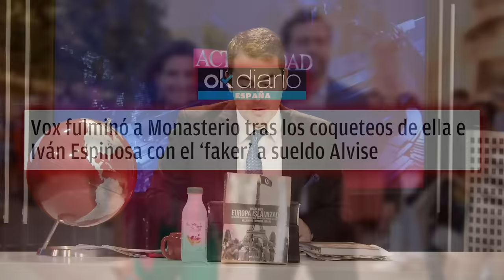🔴CONFIRMADO🔴Vox fulminó a MONASTERIO tras los coqueteos de ella e IVÁN ESPINOSA con ALVISE PÉREZ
¡Entérate de todos los detalles del enfrentamiento entre Vox y Monasterio en este video de Distrito TV!